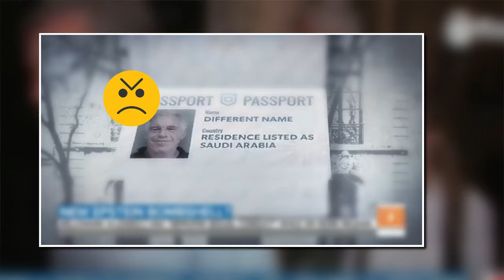output1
i dont care anymore